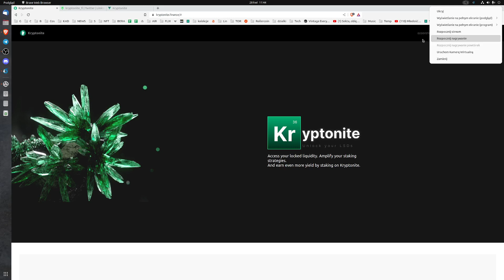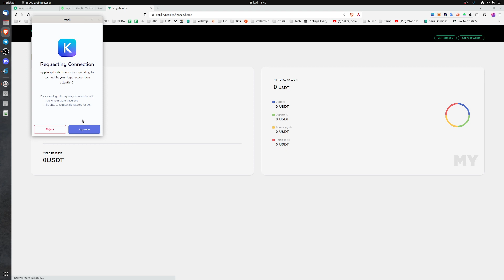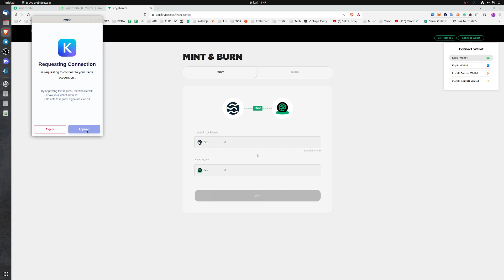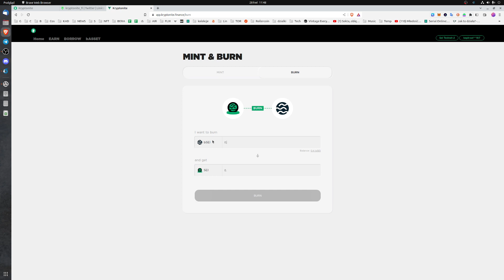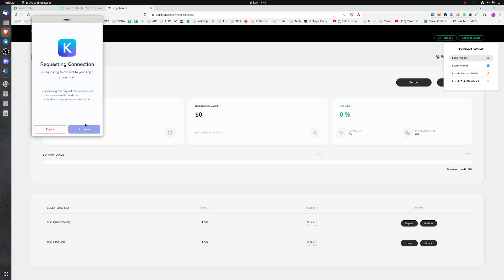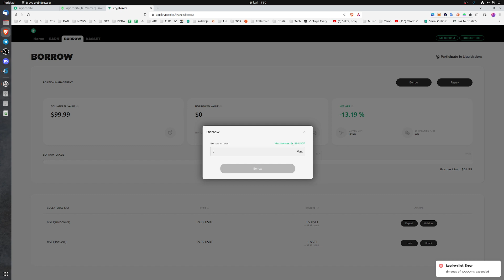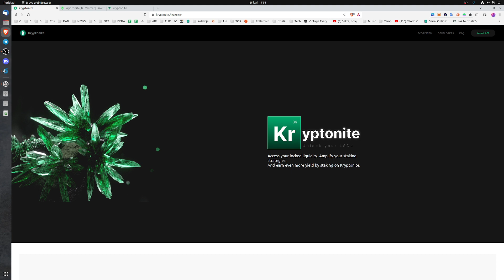Kryptonite Testnet SEI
▬▬▬▬▬▬▬▬▬▬▬▬ஜ۩۞۩ஜ▬▬▬▬▬▬▬▬▬▬▬▬
▬▬▬▬▬▬▬▬▬▬▬▬ஜ۩۞۩ஜ▬▬▬▬▬▬▬▬▬▬▬▬
Giełdy z których korzystam BONUSy na start.

💲ATOM TIP
cosmos1fmpfx6vu5z9pcsejf6fuwndaamc7rxcsjy3ta6